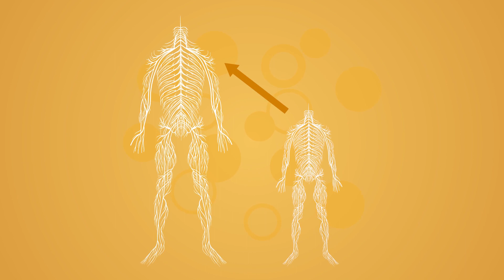Co-Regulation with Christ | A Sneak Peek of Raised In Grace (new series)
We're excited to be premiering Raised in Grace this fall on Openlight Media.  We're pre-releasing this segment to give you a taste of the unique insights that arise when our two outstanding hosts come together: neurobiologist Dr. Karen Villa, and educational pioneer Sr. John Dominic Rasmussen, O.P.,

Raised in Grace Made for Wholeness is a way of life or roadmap to aid educators, parents, and caregivers who are entrusted with the essential role of nurturing children through their developmental years.

Co-regulation with Christ discusses the principle of neural resonance and mirroring— the reason why we pick up the emotions and energy of others— and how grasping this helps us better attune to children and enter into Eucharistic Adoration.